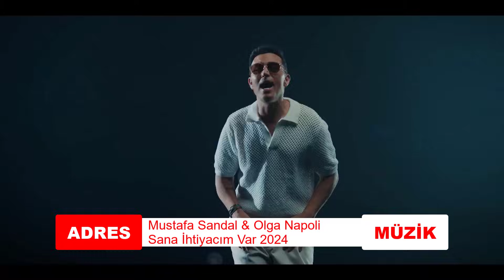Haftanın En Çok Dinlenen Türkçe Şarkıları | 13 Ağustos 2024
Youtube Türkiye'de Haftanın En Çok Dinlenen Türkçe Şarkıları En Çok Dinlenen Şarkılar En Çok Dinlenen Türkçe Şarkılar En Çok Dinlenen Şarkılar 2024 Videosu Sizlerle... İyi Seyirler